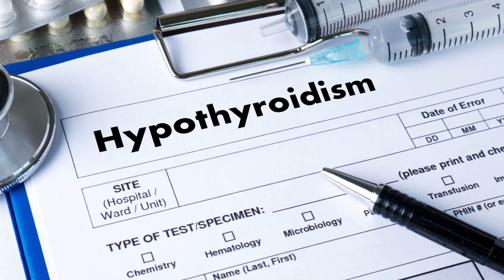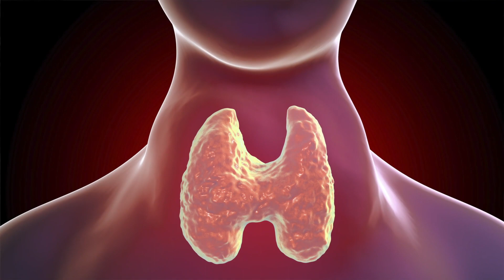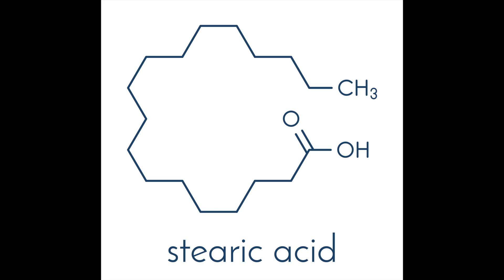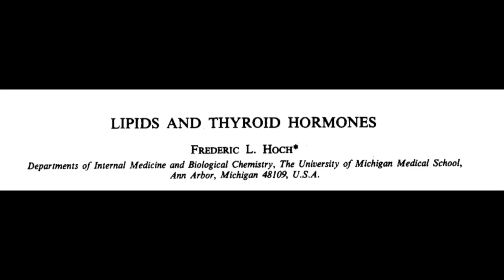The #1 Hormonal Imbalance Behind Hypothyroidism?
Hypothyroidism effects over 80% of American's, most of them unknowingly. The misdiagnosis of hypothyroidism has a lot to do with inaccurate testing as well as too narrow of parameters. For example, many hormonal biomarkers other than TSH can strongly indicate hypothyroidism, including high estrogen, prolactin, cortisol and low progesterone and cholesterol.

In this video, we will cover how estrogendominance or specifically highestrogen and a progesteronedeficiency can contribute to hypothyroid. We also cover a few simple tips for starting the corrective process.